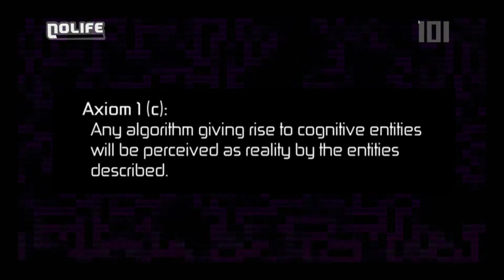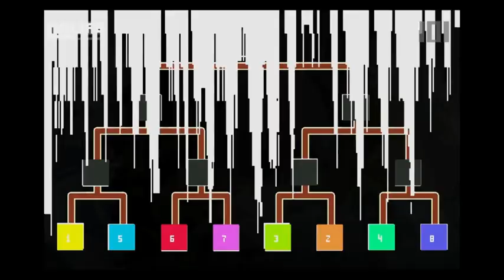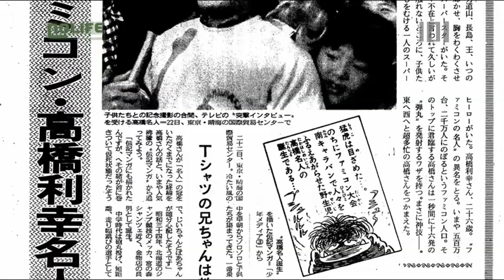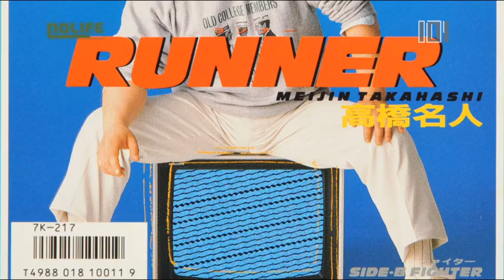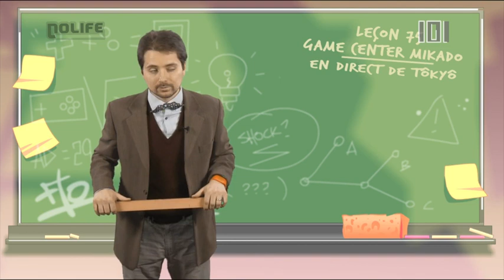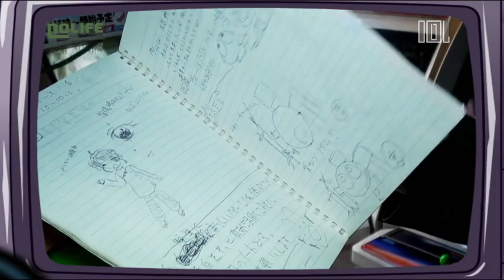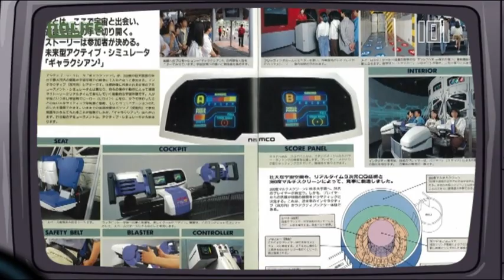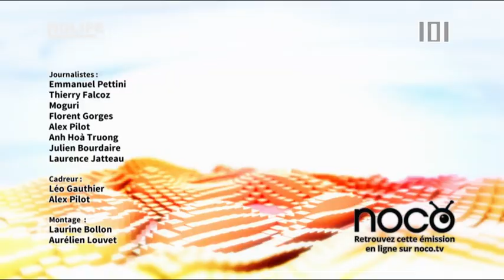#1401 Vendredi 9 mai 2014 101% noco